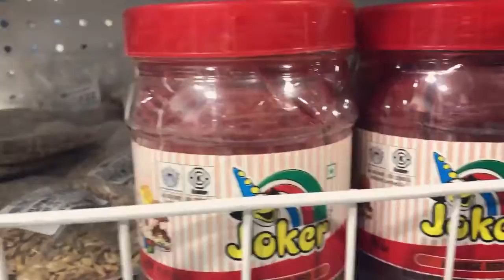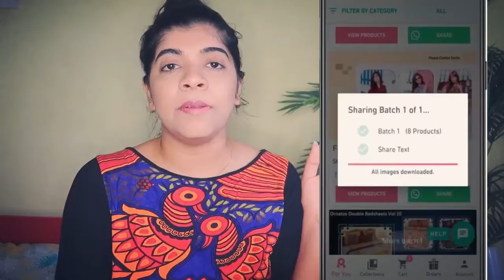DIY - Living room Hindi me